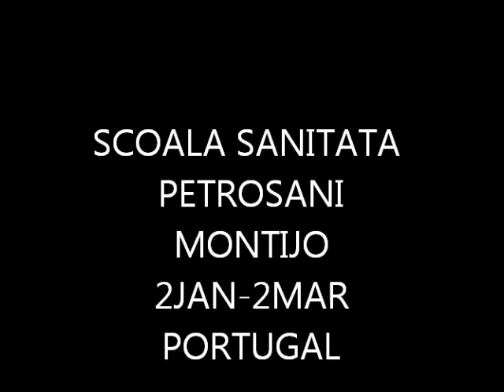Março 1, 2013